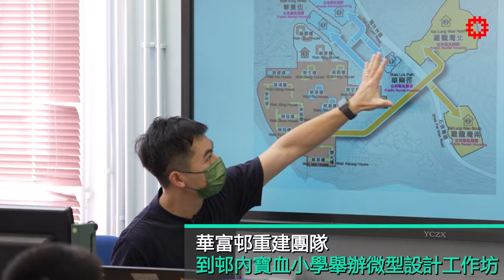【「拾種華富」繪畫工作坊 x 漫畫大師邱福龍】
『好夢幻，想像唔到幾十年後，竟然返到母校同啲師弟師妹一齊畫畫。』喺華富邨長大嘅漫畫大師邱福龍(龍哥)，應華富邨重建團隊邀請，返到佢嘅母校 – 喺華富邨已經有50多年歷史嘅寶血小學，分享佢喺華富邨嘅成長點滴，仲將畫畫技巧傳授畀一班學弟學妹。

華富邨重建團隊以「拾種華富」為題，透過繪畫工作坊，鼓勵小朋友畫出心中嘅未來家園，同埋將自己最深刻嘅華富邨印象描繪出來，呢啲都會成為建築師設計接收屋邨嘅參考。

龍哥仲即席將佢童年開心放學嘅生動情景繪畫出嚟，對重建有乜嘢睇法？龍哥話：『係「重建」，又唔係「唔見」！』佢又鼓勵學弟學妹透過繪畫，將喺華富邨嘅珍貴回憶保留。

想睇龍哥當日即席揮毫嘅寶貴片段，同欣賞一班可能係明日畫家嘅小朋友合力創作「拾種華富」，就一齊去片睇睇，大家記得畀like同share呀!

想分享更多香港房屋資訊即刻
👍「追蹤」我哋專頁「搶先看」🔔